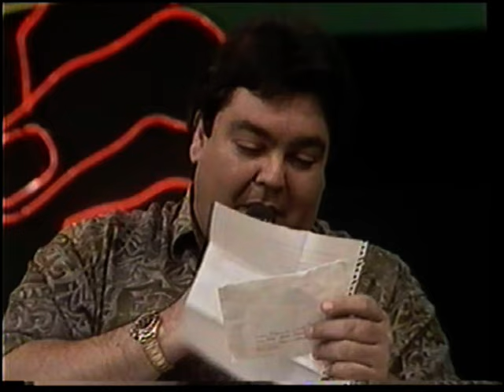leandro & leonardo no fastão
a muito tempo